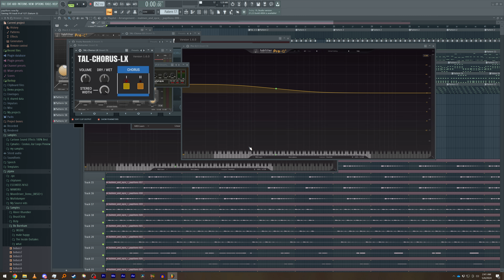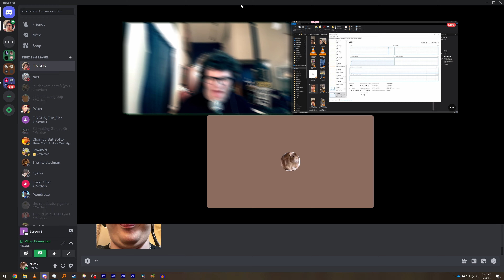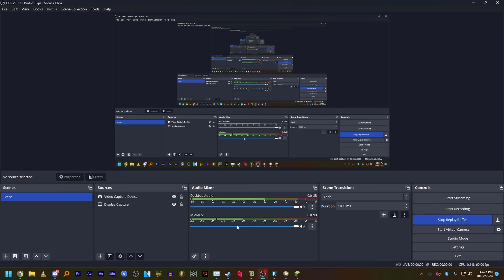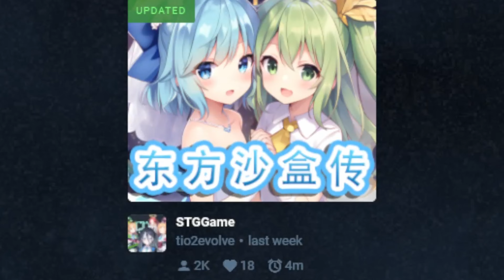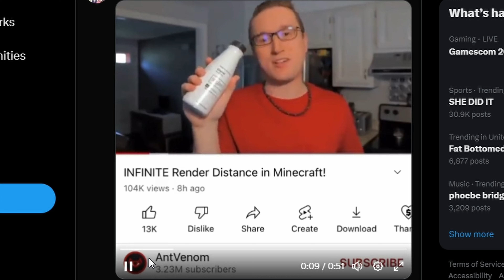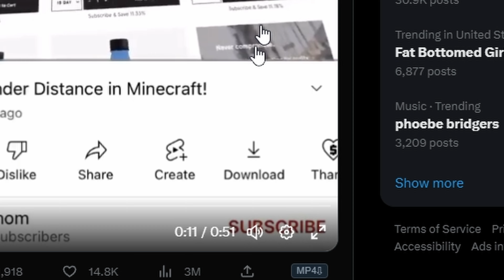HOW DID YOU DO THAT!!!?!?!?!?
I still have too many clips
so here's a video

people in video:
Captions by Me

bye :)